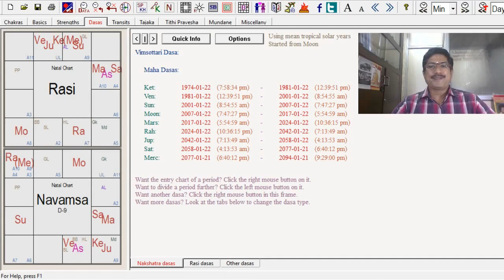Future of ADMK - astrology analysis by D.Nalla Brahma